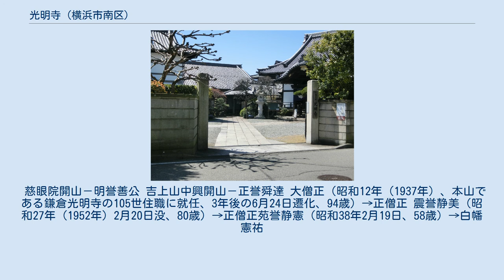光明寺 (横浜市南区)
光明寺（こうみょうじ）は、神奈川県横浜市南区庚台にある浄土宗の寺院である。
山号を吉上山と称する。
本尊は阿弥陀如来。
市内観世音33所霊場の10番霊場。
 明治11年（1878年）10月、鎌倉の光明寺教会所として建立されたもので、鎌倉光明寺の98世住職である馨誉玄信上人が、石川町7丁目に存在した本尊聖観音を安置する観音堂を継承し、徒弟である尼僧、野瀬妙音に寺務をとらせ、観音講社を結び、布教に努めたことが始まりである。
 その後、明治18年（1885年）、吉田健三の所有地である太田初音町の山手に移転したが、町域の発展により、明治21年（1888年）、吉田健三の勧めで、さらに現在地である南太田町1296番地（現庚台66番地）に間口9間・奥行6間の本堂を移転し、同年11月17日に開堂式を行った。
 明治32年（1899年）3月27日、鎌倉光明寺の執事である宮下（正誉）舜達は、長谷観音が別当であった慈眼院の名蹟を移し、山号としては、大檀那である吉田健三、上郎幸八の頭文字をあわせて「吉上山」として、改めて一寺とし、神奈川県庁から寺号公称の認可が降りたという。
これにより、舜達が開山第1世とされている。
 明治44年（1911年）4月25日、本堂が落慶し、東京の増上寺の花岳院所蔵の阿弥陀如来並びに両脇侍仏を寄贈されている。
 従来の庫裡は民家を買収したものであり、間取りが不十分であったため、書院としての体裁を整えるべく、大正5年（1916年）、すべて木曽の檜材で建造した二階造の15の間数の1家屋を、当時の金額で経費1万5,000円あまりを費やして静岡県より移築している。
 大正10年（1921年）11月15日には、第一次世界大戦における死傷者を追悼するために洪鐘を新たに鋳造し、墓地1,500坪を購入している。
 2年後の関東大震災では、書院・庫裡・鐘楼が倒壊し、本堂は傾斜してしまったため、書院は同震災で倒壊した小田原の御用邸の一部を払下げを受けて移築されている。
 このほか、境内に太田古墳の碑ならびに、牛の碑が存在する。
 慈眼院開山－明誉善公 吉上山中興開山－正誉舜達 大僧正（昭和12年（1937年）、本山である鎌倉光明寺の105世住職に就任、3年後の6月24日遷化、94歳）→正僧正 震誉静美（昭和27年（1952年）2月20日没、80歳）→正僧正苑誉静憲（昭和38年2月19日、58歳）→白幡憲祐